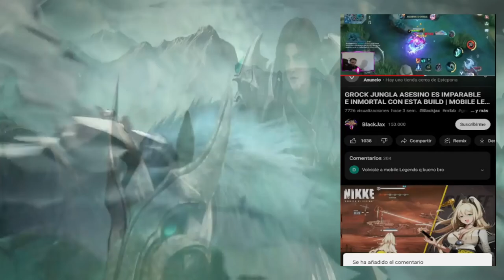EDITH TOP GLOBAL JUEGA ASI,PERMABAN TRAS SUPERBUFF 😱 | SEASON 27 | MOBILE LEGENDS ESPAÑOL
Artista: Machinimasound